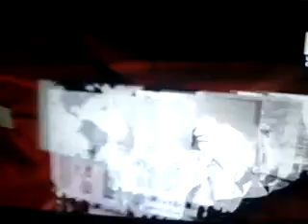NatnLPOTHIGAI thankingIedweep i newspaperiNDiAislandsmobilepress2